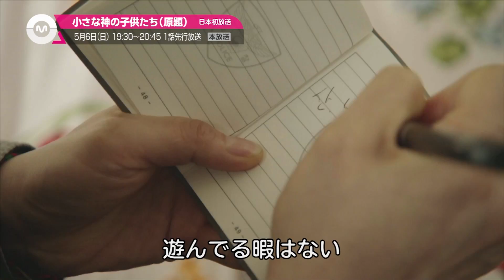【5月のオススメ】「小さな神の子供たち(原題)」2018年5月6日(日)1話先行放送! / 2018年5月23日(水)スタート！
俳優カン・ジファン最新主演作！IQ167"韓国版シャーロックホームズ"のエリート刑事が巨大組織の陰謀に迫る！

2018年5月6日(日)1話先行放送! / 2018年5月23日(水)放送スタート！
本放送：(水)(木)22:00～23:15
再放送：(木)(金)9:00～10:15、(日)12:15～14:45（2話連続放送)、(水)14:30～17:00（2話連続放送）

Mnet Twitter @Mnet_Japan
Mnet カスタマー TEL:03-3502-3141（Weekday 10:00-12:00/13:00-18:00）

韓国エンタメ動画配信サービス。Mnet Korea、Mnet Japanの
リアルタイム視聴、ドラマ見逃し配信、日本語字幕付きのバラエティ、音楽番組を多数配信。